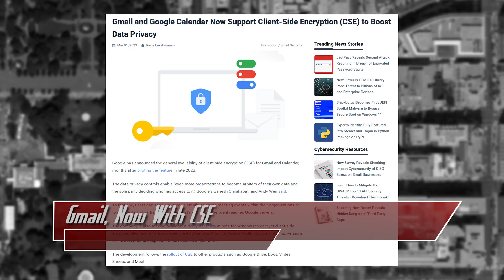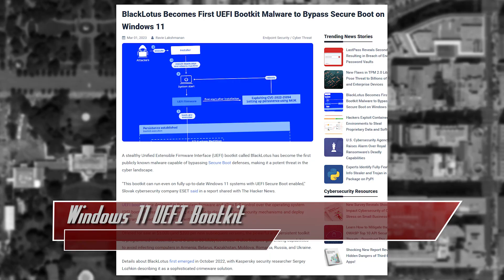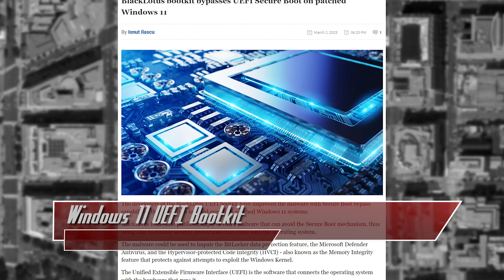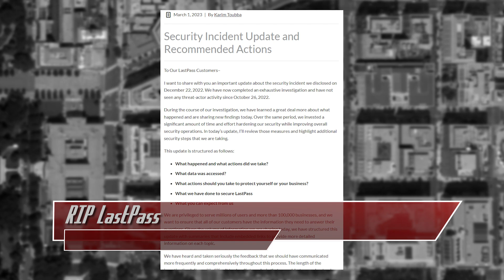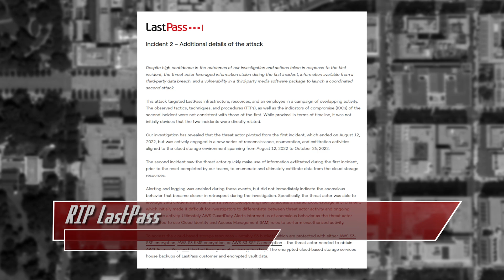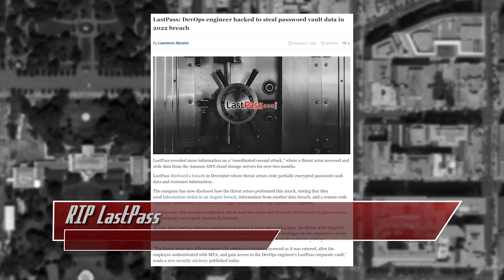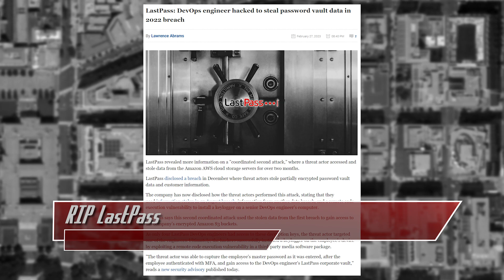UEFI Bootkit Successfully Hits Windows 11 - ThreatWire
Gmail Now Gets Client Side Encryption (for some folks), a UEFI bootkit targets Windows 11, and the LastPass just got even worse! All that coming up now on ThreatWire.

Chapters:
00:00 Gmail, Now With CSE
02:33 Windows 11 UEFI Bootkit
04:29 RIP LastPass